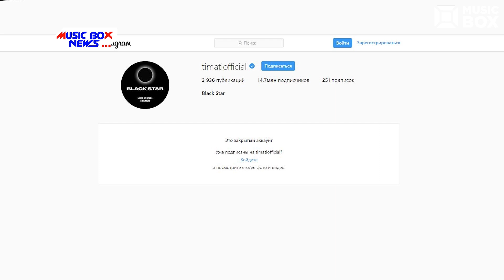Music Box News - Инстаграмы звёзд закрыты!!!